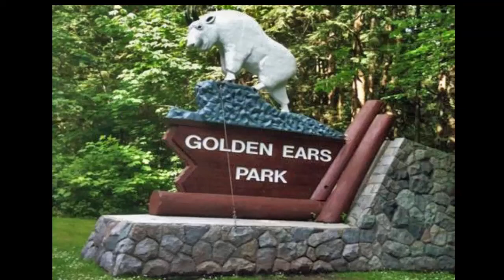Great Outdoors Getaway at Golden Ears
Hiking, camping, paddling - you can enjoy them all at Golden Ears Provincial Park, located just an hour from Vancouver, B.C.